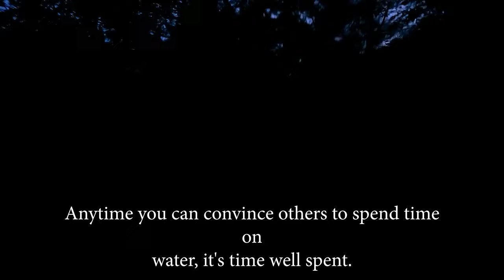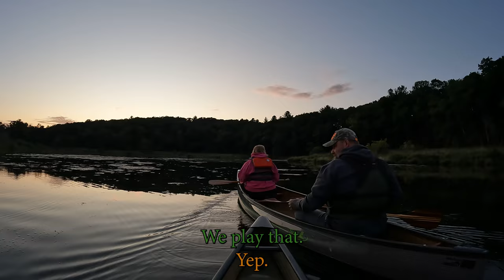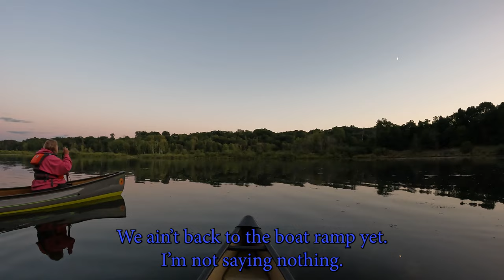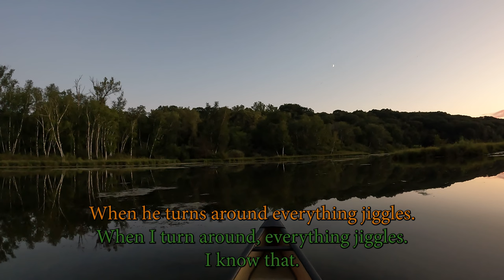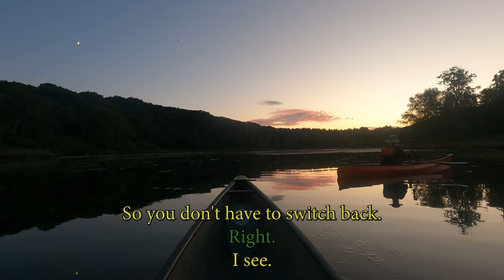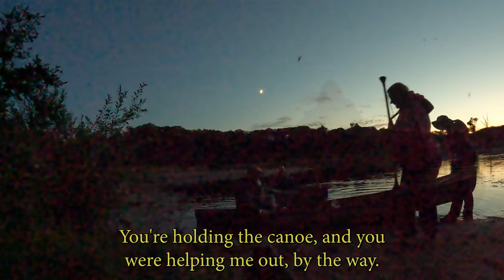Camping in Coloma | Paddling Mecan Springs - August 10, 2024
It's becoming a theme - trees down in Coloma. Chet cleared more trees on the trail. We camped with friends and introduced them to Mecan Springs in our Swift Keewaydin.